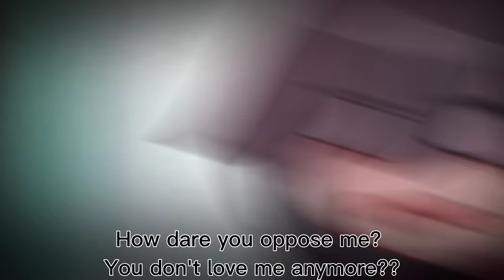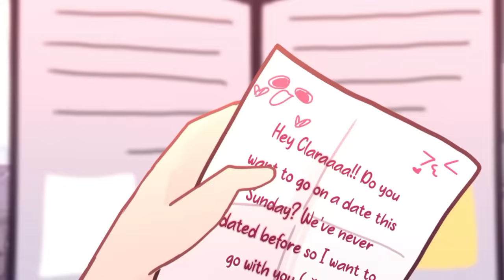｢ GCMV 」• Crush • By : Yu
My discord server, hope u like it^^